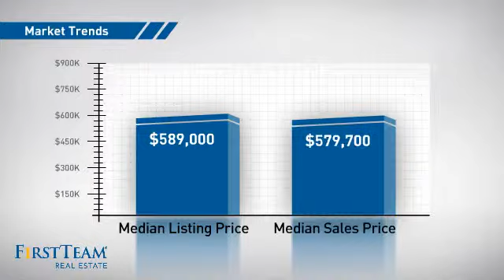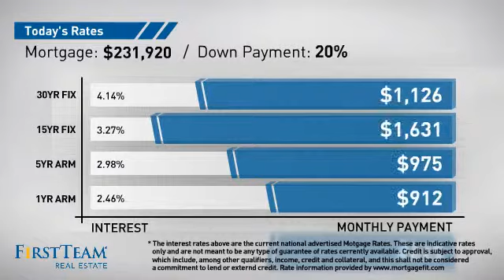23033 Via Pimiento